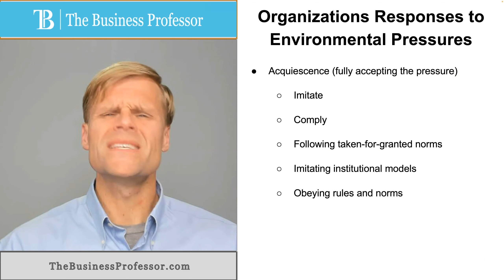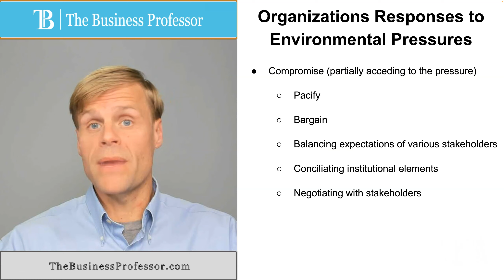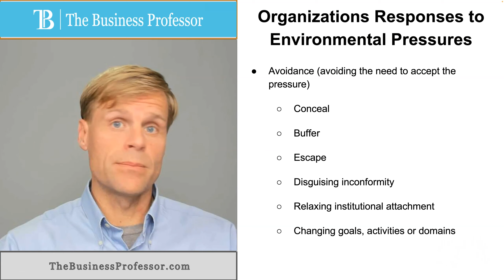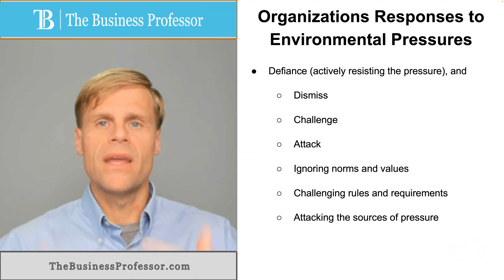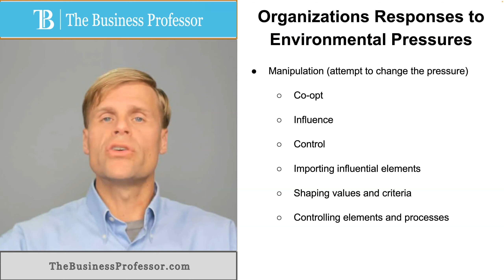Organizational Responses to Environmental Pressures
What are common organizational responses to environmental pressures?